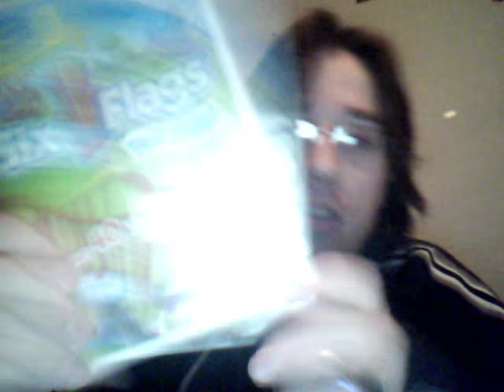Energy Drink Show 12-18-9 Part2!.wmv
Everybody watch this video please!